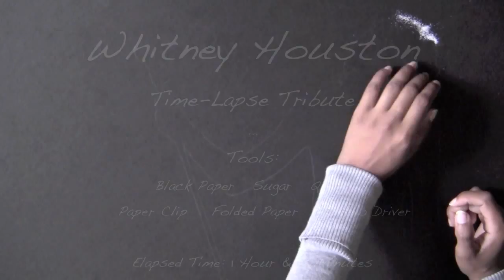Whitney Houston Sugar Art Time-Lapse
This video features Whitney Houston's version of Home from The Wiz.  She sang the song on April 29, 1983 on The Merv Griffin Show.  It was her television debut.